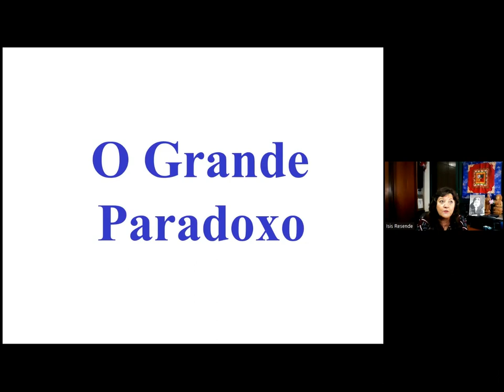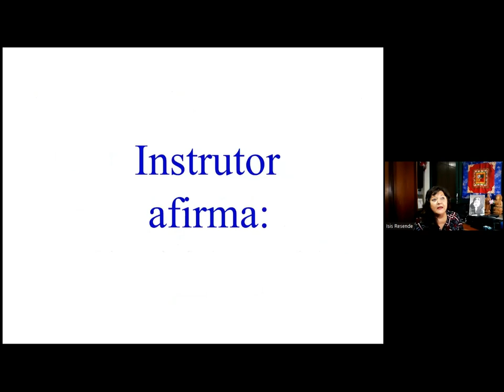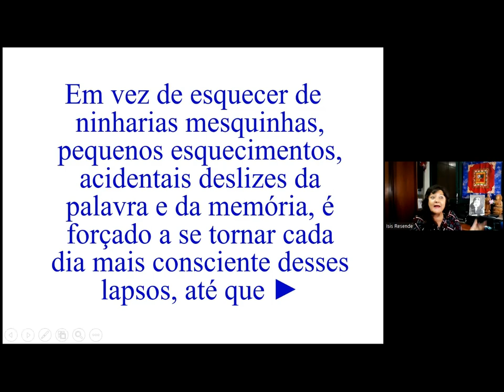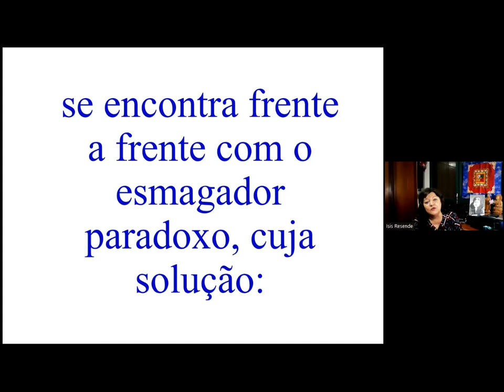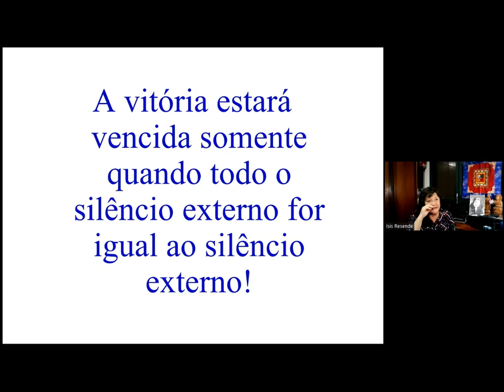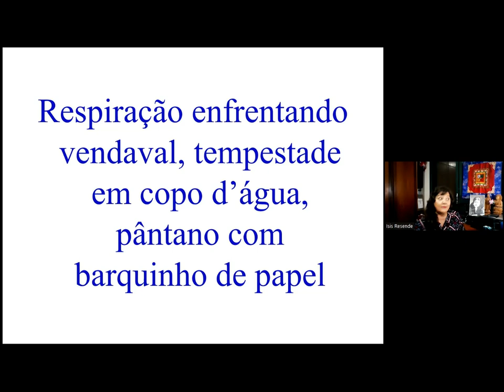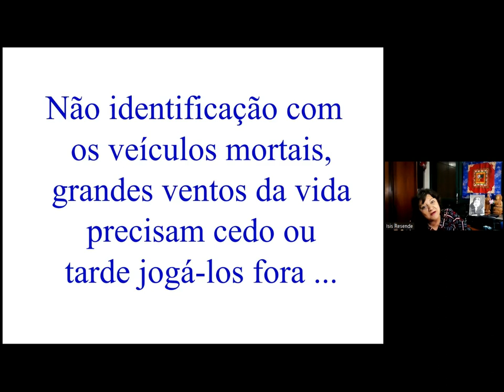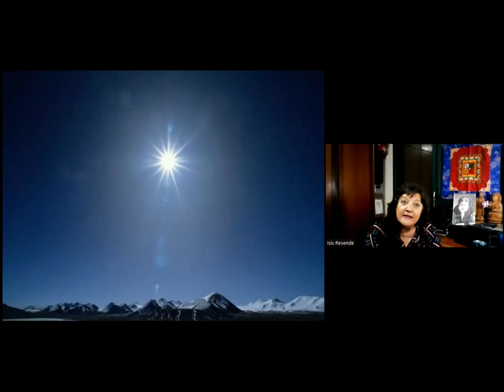O Grande Paradoxo Isis Resende 03 03 2023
O GRANDE PARADOXO
Palestrante;
Isis Resende .
 Dia 03/03/2023 às 18hs
Ponto Central : Sede St RJ
Av 13 de maio nº 13 sala 1520 Centro Rio de Janeiro

1º PALESTRA HIBRIDA DA LOJA NIRVANA EM 2023

Isis Maria Borges de  Resende, advogada, membro da Sociedade Teosófica desde 1968, conferencista internacional é  especializada em temas como:

- Meditação, -Blavatsky,
- Cartas dos Mahatmas
- Jung,
- Sonhos, -Simbologia,, entre outros .

No Brasil,  .além de atuar  como  membro do Conselho Nacional  é Diretora de Divulgação da Sociedade Teosófica no Brasil.